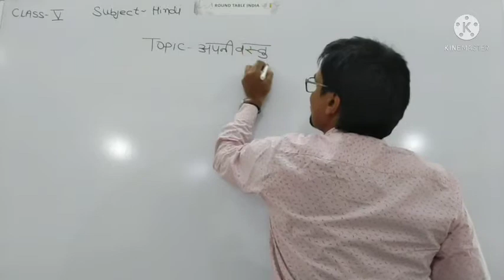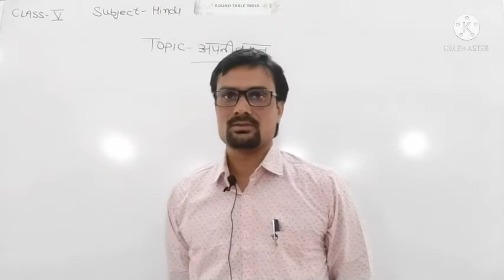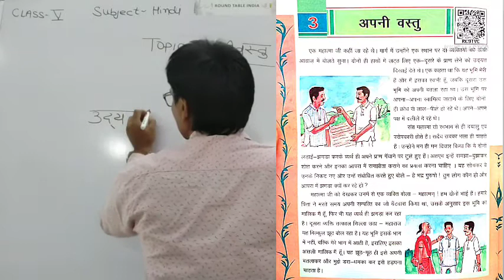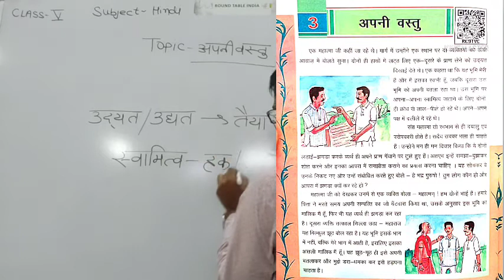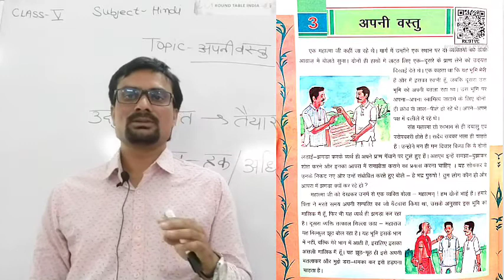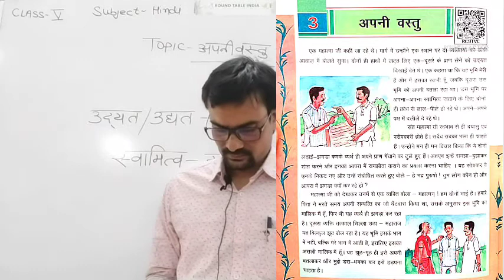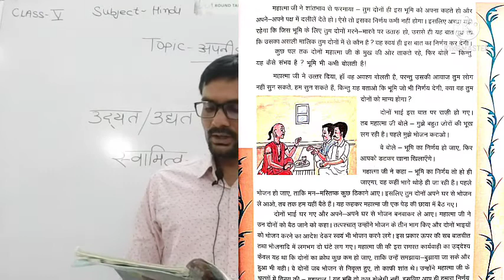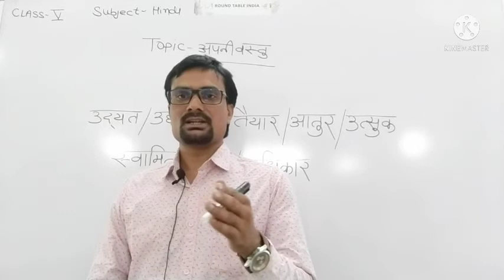hindi,class 5,chapter 3,part 1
अपनी वस्तु